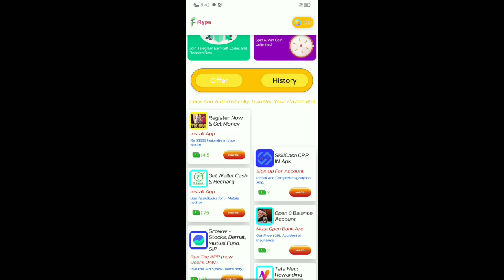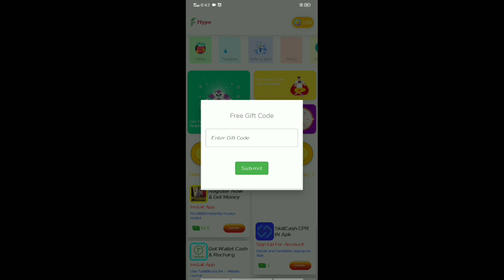spin karo paise kamao har din spin karo roj kamao 2000₹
Refer Code:pariharrajan93